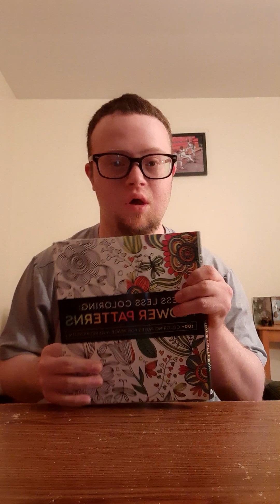stress less flower patterns with Soucolor brush pens